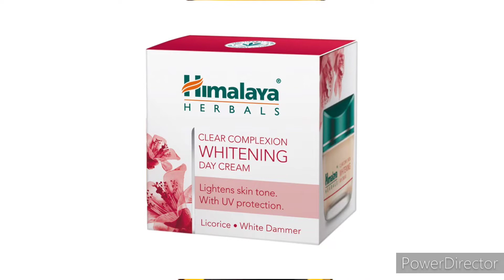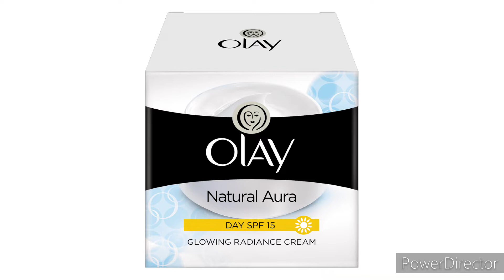Top 10 whitening cream 🔥💯 percent working plus give u sun protection also||check it out guys